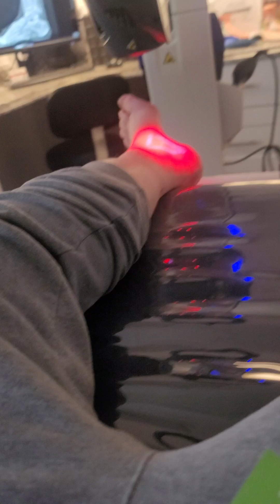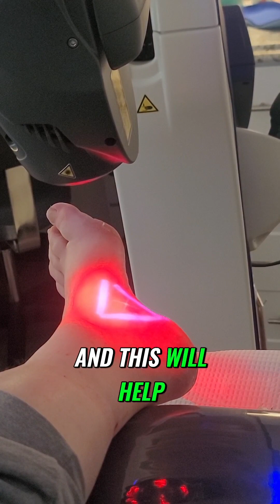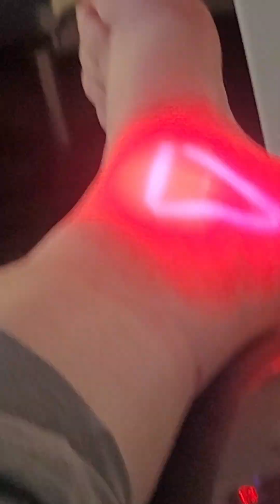Get ready for a Mind-Blowing 😱 Foot Treatment Experience! 🌟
Embark on a sensational journey as we unveil the revolutionary laser therapy that is transforming foot care. Witness the amazing results and the tingling sensation it brings. Discover how this groundbreaking treatment can alleviate pain and improve your overall well-being in just six weeks!